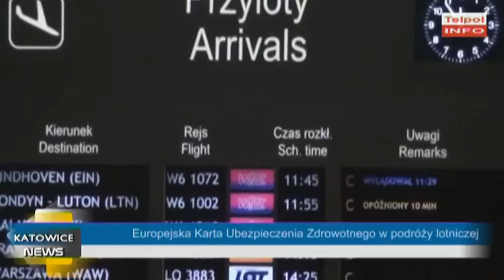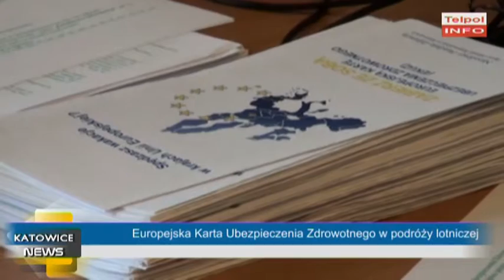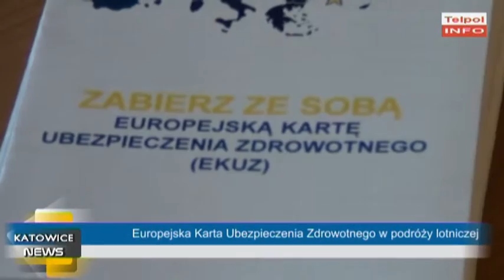Europejska Karta Ubezpieczenia Zdrowotnego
Teraz Europejska Karta Ubezpieczenia Zdrowotnego będzie ważna aż 12 miesięcy.